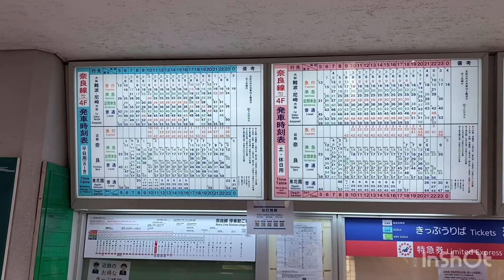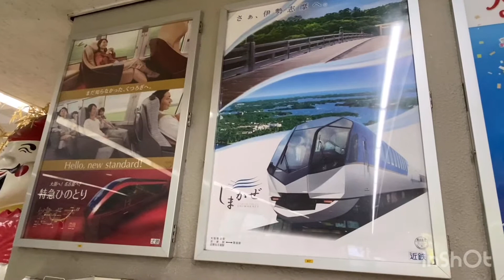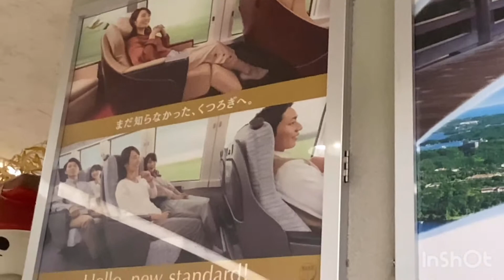【近鉄特急 利用料金表】近鉄 奈良線/大阪線 『布施駅』